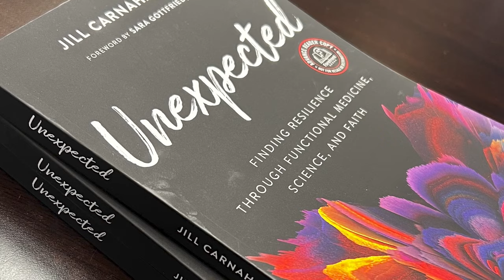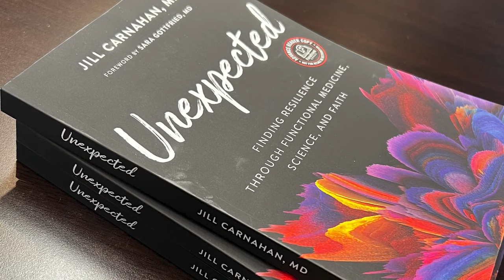175: Resiliency Radio with Dr. Jill: How to Embrace a Healing Mindset with Jane Hogan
Joining Dr. Jill Carnahan is Jane Hogan, a living testament to the transformative effects of a healing mindset. Jane shares her personal journey of battling pain and how she navigated through it by incorporating meditation and mindfulness practices into her daily routine. Her story is an inspiring reminder that with the right mindset, we can overcome any obstacle and create a life filled with joy and fulfillment.

Key Points
1) How pain and illness can be messengers of transformation and healing
2) How to use mind, body and spirit to get to root cause of illness and heal chronic pain
3) Join us for a short mindfulness meditation in real time at the end of the interview.

Jane Hogan
Jane Hogan, "The Wellness Engineer," blends proven leading-edge science and ancient spiritually-inspired practices to help people release chronic pain using the mind, body and breath so they can become empowered creators of their own health. Her personal experience of reversing crippling rheumatoid arthritis using natural solutions inspired her to leave a 30-year engineering career and become a Functional Medicine Certified Health Coach, Certified Yoga Teacher and wellness educator.